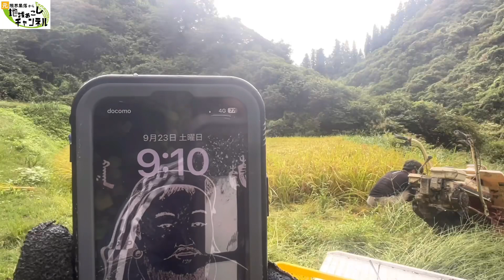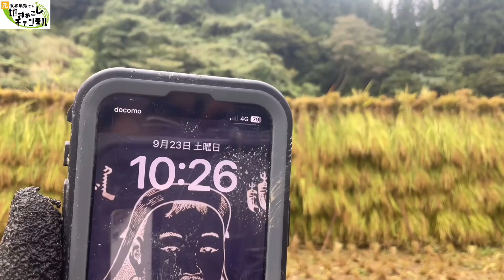2023年9月23日棚田の稲刈り日記〜午前はガチ勢の稲刈りの後午後からイベントでの稲刈りでした